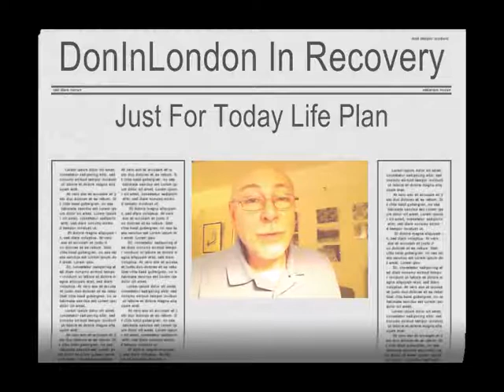Alcoholics Anonymous | July 11 | DonInLondon | Step 7 "Courage To Change"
Just for today, a life plan... judge not as we have been judged. As the days, months and years go by, we meet old friends on their way to rock bottom. As they shunned and judged us in our ruin, we need not judge them or anyone, we simply offer a helping hand in fellowship and love today...

These videos are about living sober and may be used as a resource to support recovery. They

are not made for profit or personal gain.